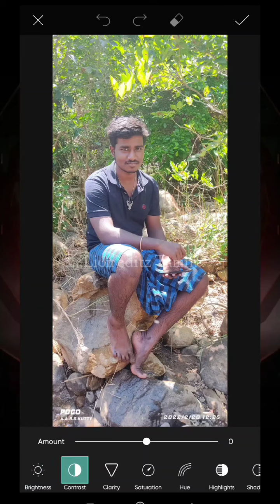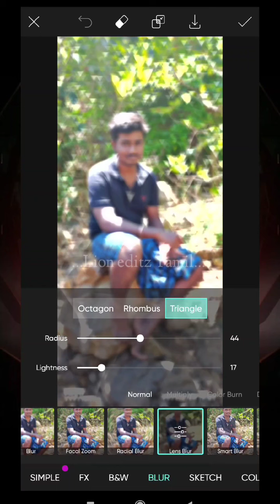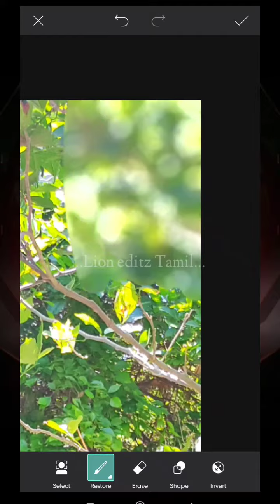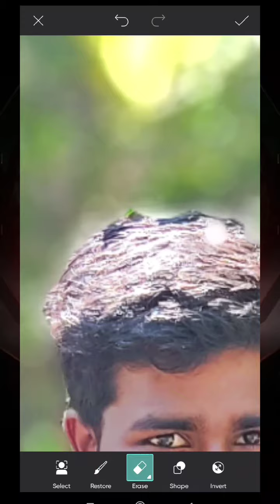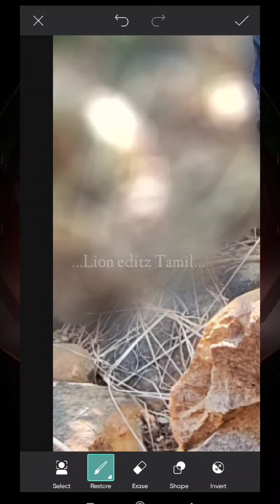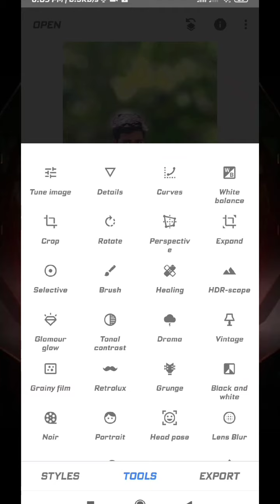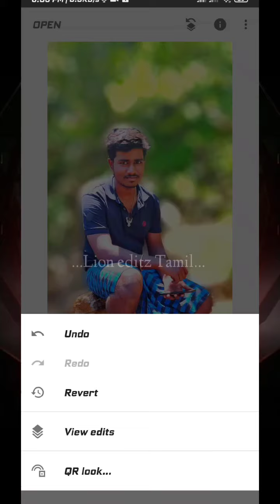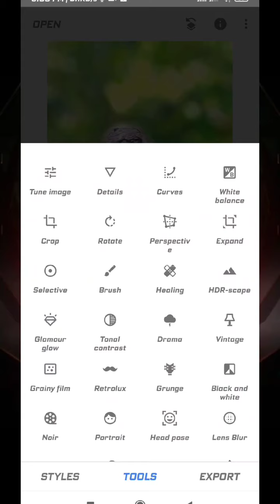photo background blur// color corection//2022 new model editing//lion editz tamil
இது போன்ற வீடியோக்களை பார்ப்பதற்கு  Lion Editiz channel...😎